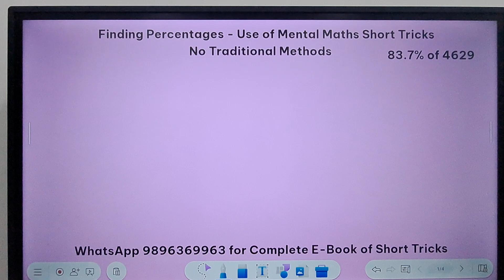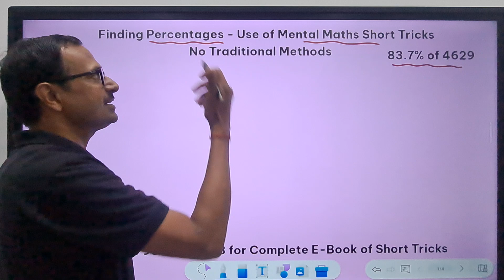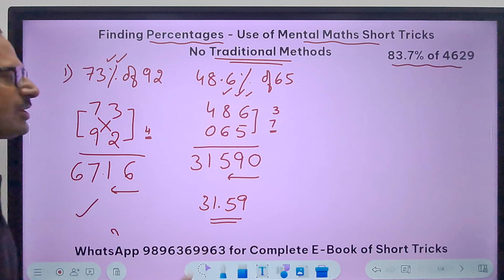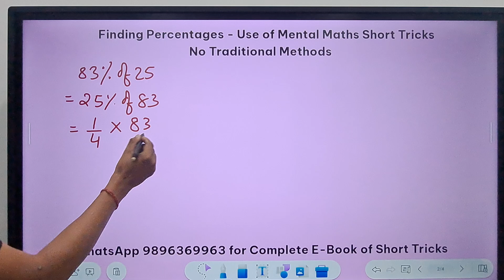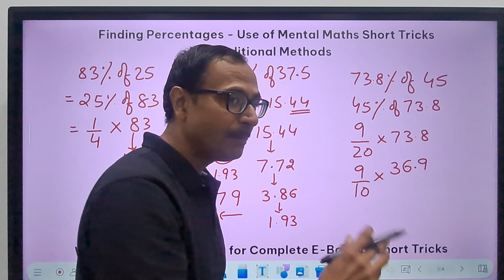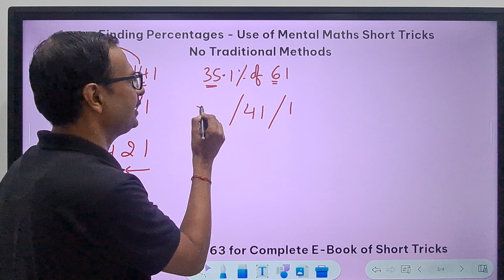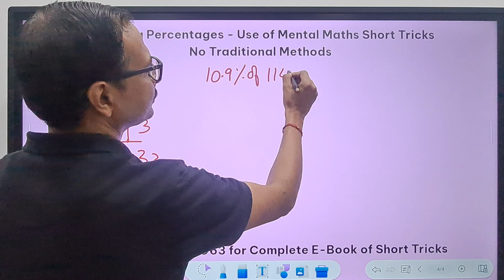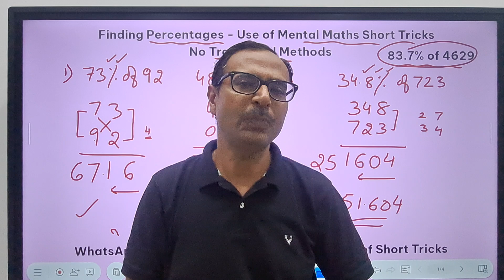10 Tricks to find All Percentages Easily II Use of Mental Maths in Percentages II Single Line Tricks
How to find percetage quickly
trick to find percentage in mind
jaldi se percentage nikalne ki trick
find percent of a number

for PDFs of quant, reasoning & CBSE Maths and Science